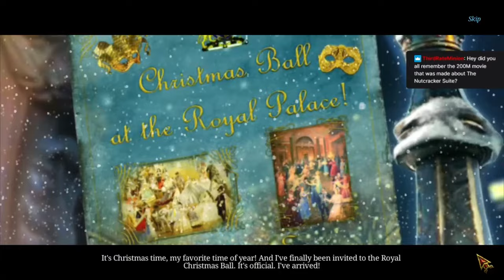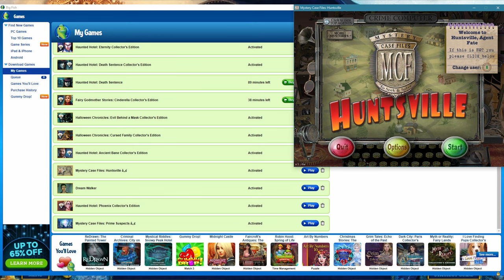Christmas Stories 1: Nutcracker - Hidden Object Puzzle Game (Part 1)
This video was originally recorded on December 5, 2021.

When did kids start leaving carrots for Santa's reindeer?

Not sure when that started in the US, but it looks like it was a thing in Holland first.

What is a chinchilla?

Christmas Stories 1: Nutcracker (2016)